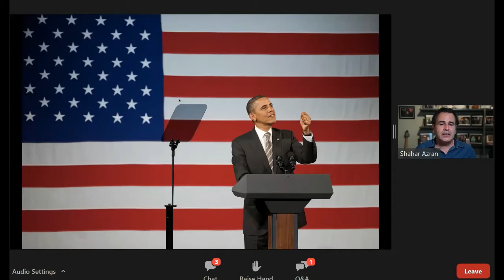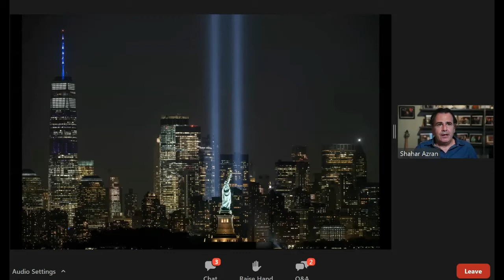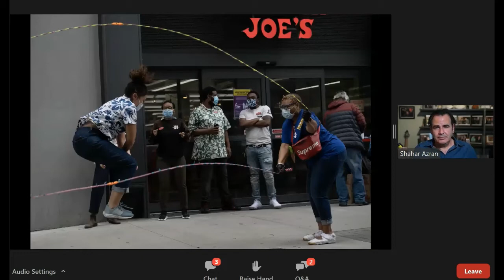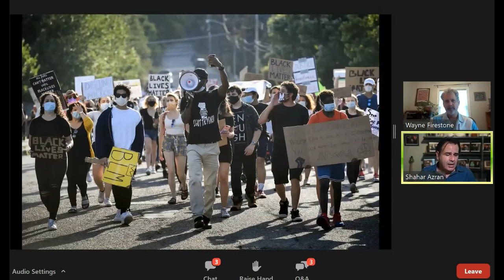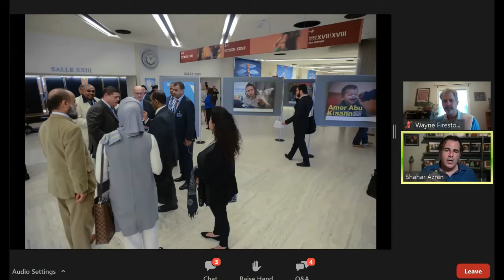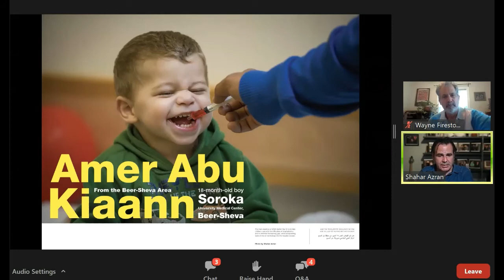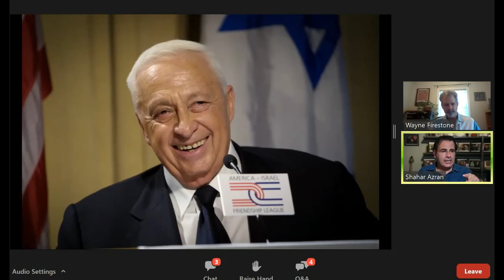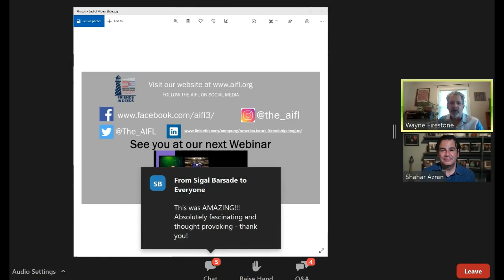Shahar's Lens A Photo journal of Hope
Join the America-Israel Friendship League and New York-based photographer Shahar Azran as he shares stories of resilience amidst major crises in New York and in Israel from the past few decades all the way through the current historic Covid-19 crisis.  He will be presenting a selection of photographs and stories from his photojournalist perspective.

This webinar will highlight popular icons, from Stevie Wonder to Idan Raichel, as well as a visual tour featuring the rebirth and renewal after 9/11. Following his own period in quarantine during a recent visit to Israel, Shahar returns to New York to share a visual vista of hope and optimism as we do our best to move forward in Israel and the United States.

Some iconic subjects that are included in the presentation will be:
The Apollo Theater
Ichilov Hospital
Ground Zero after 9/11
Other iconic venues from our intertwined histories